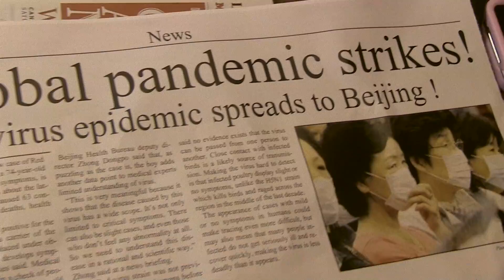Pandemic - A new way to play boardgames!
Pandemic is proud to participate in the Get on the Shelf.

Help families and friends discover Pandemic and a new way to play boardgames. Share the video and vote for Pandemic.